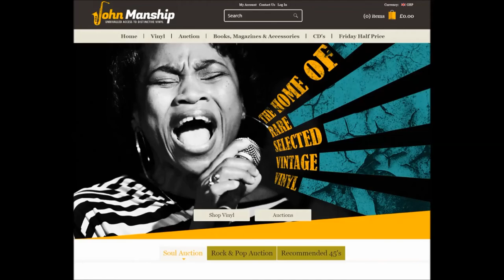Clarence Samuels - Charlie Loan Me 50c - Sharon: 112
World renown Brooklyn Rare Soul DJ Micheal Robinson's lusted after cover-up, from his own neighborhood and it's SO RARE!

Pumping R&B floor-destroyer from an uncompromising doyen of the sound, strutting like the master of the fearsome R&B growl that he is. Suitably backed by a cocktail of horns, bluesy guitar riffs, squealing girls and approving male teammates... Clarence strolls through his self-penned lyrics becoming more demanding as he begs for 1/2 a dollar, to help pay his rent.. his plight never reaching a conclusion, and do we believe that's what the 50 cents is for, Mr. Samuels paints a picture Brooklyn neighborhood life, embedded into a convincing R&B dance arrangement.

Flip it over, and Clarence plies his skilled interpretation of 60's Blues.. he pours out despair and misery by the gallon..

Wanna own an international A-list DJ's cover up? in astonishingly flawless condition..here's a rare opportunity to do so..

Pyramid 11